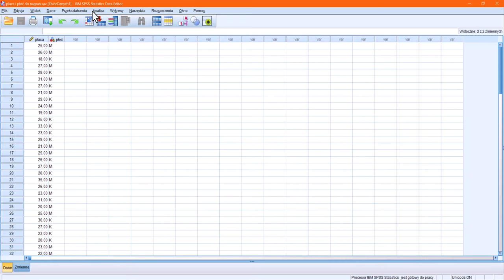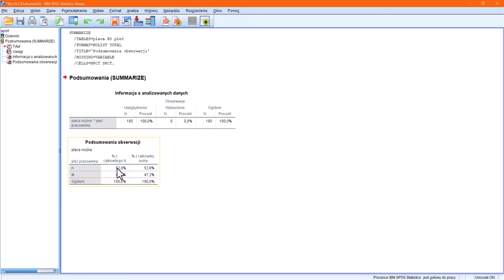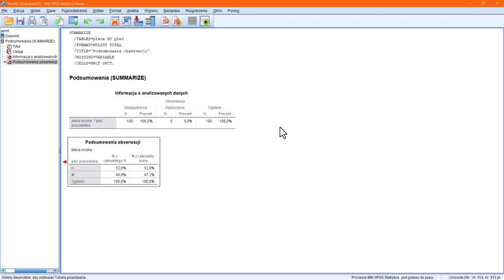Procent sumy wartości zmiennej wg zmiennej grupującej wraz z jej udziałami SPSS